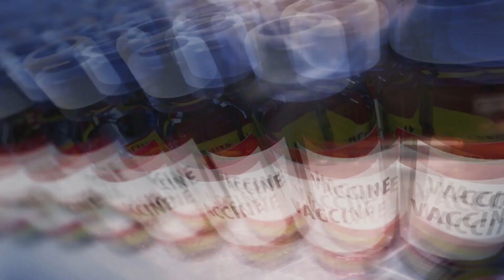ARS Administrator Dr. Chavonda Jacobs-Young: Welcome to Scientific Discoveries 2020!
Our core values are to support the nourishment and well-being of all people, sustain our nation’s agroecosystems and natural resources, and ensure the economic competitiveness and excellence of our agriculture.